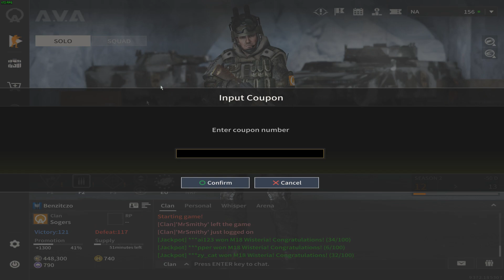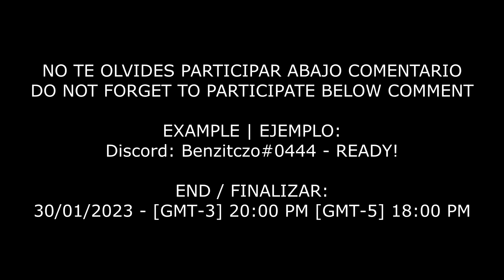SORTEO PARTICIPAR 15 POR GANADORES | [AVA PARTNER]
NO TE OLVIDES PARTICIPAR COMENTAR TU DISCORD Y ¡LISTO!
Hasta 30 de enero de 2023 - [GMT-3] 20:00 PM - [GMT-5] 18:00 PM